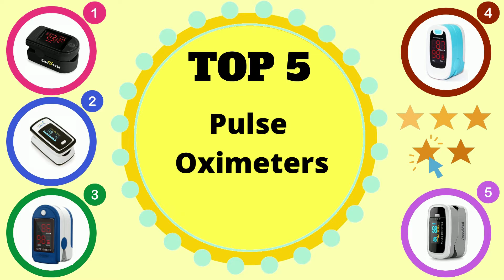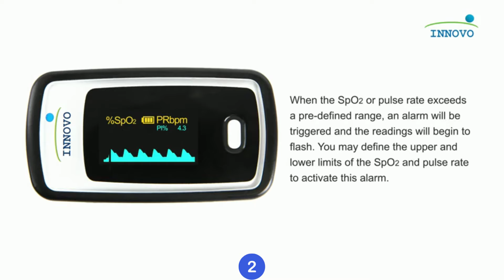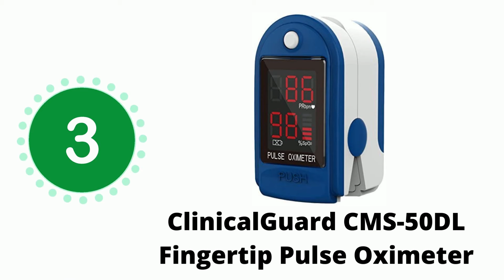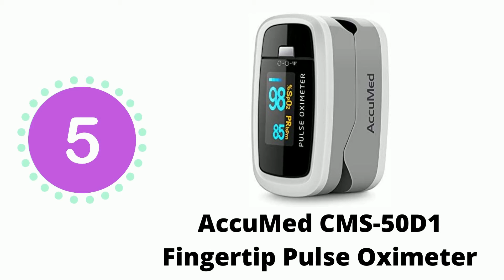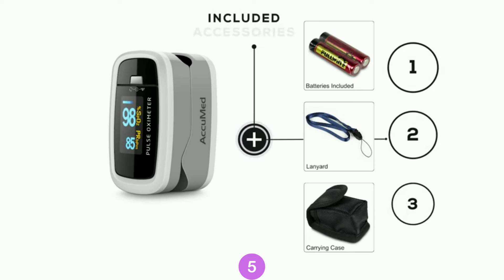Top 5 Best Pulse Oximeters You Can Buy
Here are top 5 best Pulse Oximeters:
1 - Zacurate Pro Series 500DL Fingertip Pulse Oximeter
2 - Innovo Deluxe iP900AP Fingertip Pulse Oximeter with Plethysmograph
3 - ClinicalGuard CMS-50DL Fingertip Pulse Oximeter
4 - CONTEC LED CMS50M Pulse Oximeter
5 - AccuMed CMS-50D1 Fingertip Pulse Oximeter

About: Reviews Immix is a YouTube Channel, where you will find various product reviews and product demo.

This video is useful for the people who are looking for:
who makes the best pulse oximeters?
best pulse oximeters with mac software
what are the best pulse oximeters?